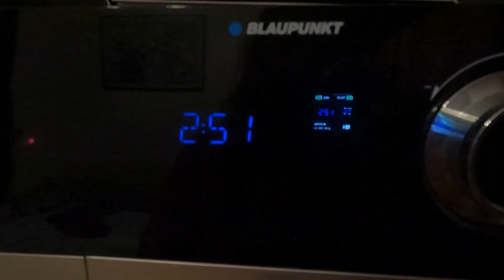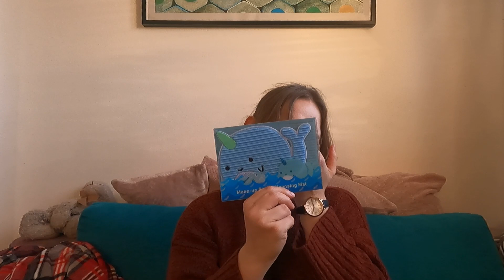VLOG | Zmiany są czasem potrzebne + musiałam wymienić hamulce w rowerze | Samarytanka ❄️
Dzień dobry wieczór. W dzisiejszym vlogu przychodzę do was z filmikiem z nowego planu treningowego. Jakby tego było mało oczywiście musiało się coś posypać i wymiana hamulców nie była taka prosta jakby się nam wydawało.

zapraszam na Instagram najlepszej na świecie drużyny trójbojowej 🔥
Mendelejew team 🐊